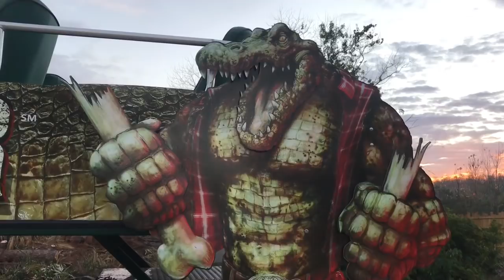BONECRUSHER goes to Monster Jam!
Our very own BONECRUSHER goes to his very first ever Monster Jam!  Join all the gang as they travel to Camping World Stadium to show Florida how big BONECRUSHER really is!  Then come on out and ride him yourself on the Stompin' Gator Off-road Adventure!

To find out more about Gatorland